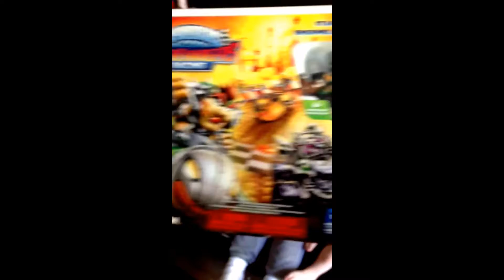Unboxing Of Skylanders Super Chargers Racing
Watch as Kennesha, from the Princess Castle, joins up with  Kaydams Corner, to do a video of unboxing video of  Skylanders Super Chargers Racing on the Wii. Watch to the end and see what all comes in the box.